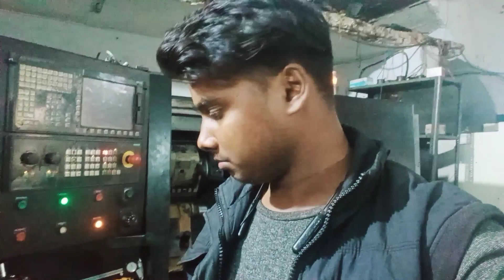cnc machine setting kaise lagaye | cnc machine job work | cnc setter kaise bane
How to set new setting on CNC machine
cnc per new setting kaise lagaye
cnc machine kaise set kaise
cnc machine per offset kaise lete hai
cnc Siemens control kaise chalana seekhe